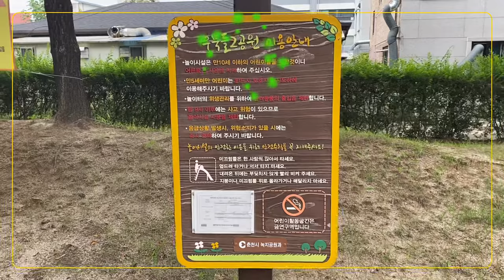남춘천 - 우묵들2공원